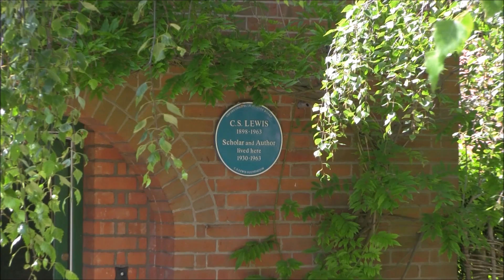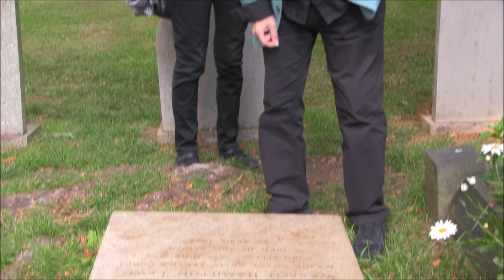Steve Hackett: A Visit To The Kilns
Description
Musician Steve Hackett talks about the influence of C.S. Lewis on his own creative career, shot during a visit to The Kilns, July 10th 2014. Film directed by Paul Gosling.